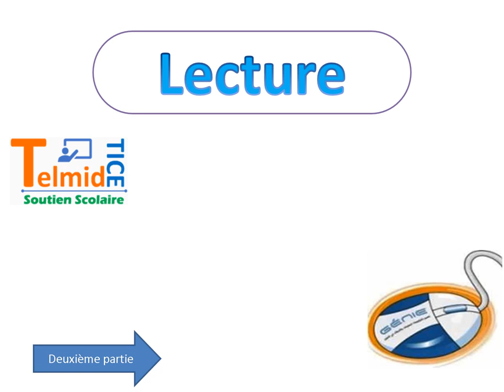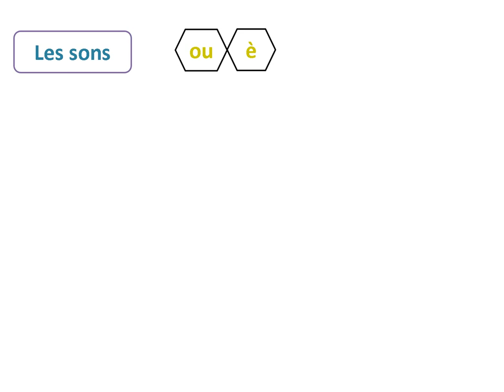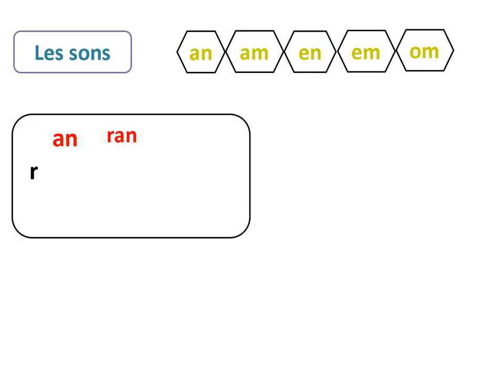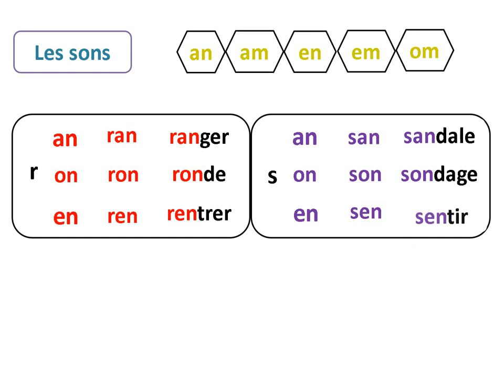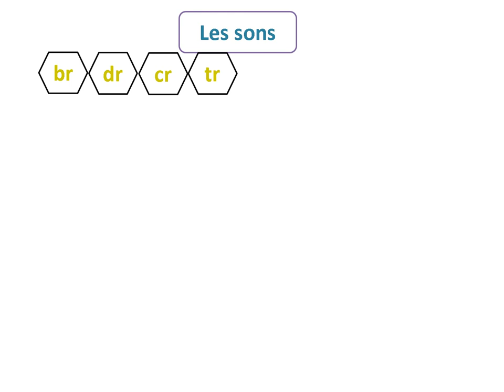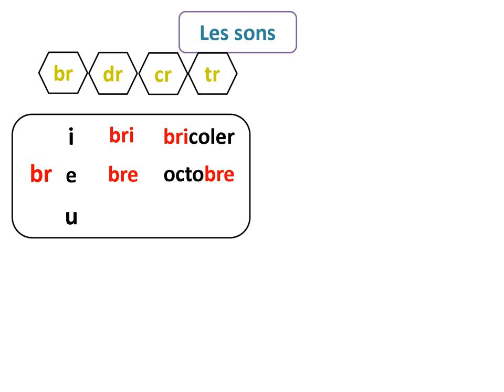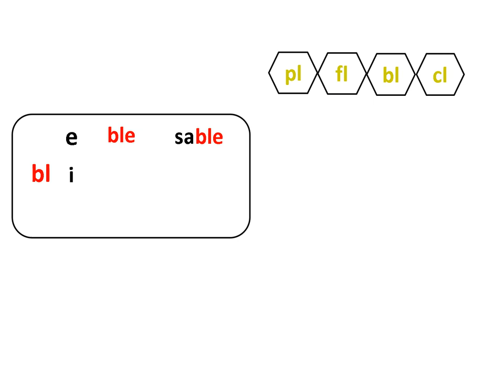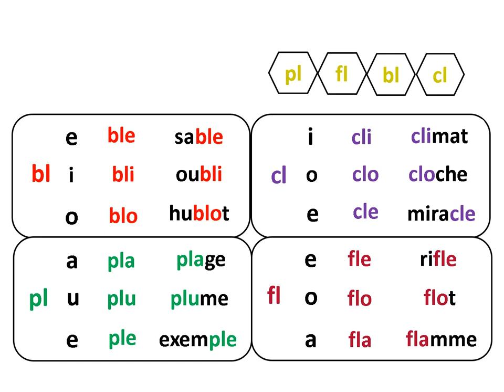Révision des syllabes 2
3°AEP